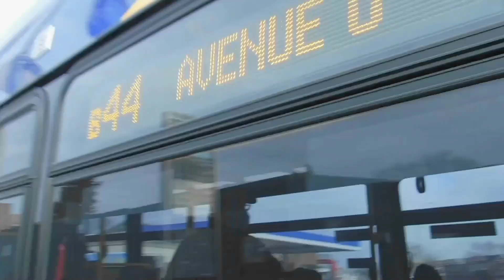𝟏𝟎𝟖𝟎𝐩⁶⁰ 𝟐𝟎𝟐𝟐 𝐍𝐞𝐰 𝐅𝐥𝐲𝐞𝐫 𝐗𝐜𝐞𝐥𝐬𝐢𝐨𝐫 𝐗𝐃𝟒𝟎 𝟕𝟗𝟓𝟓 𝐁𝟒𝟒 𝐁𝐮𝐬 @ 𝐍𝐨𝐬𝐭𝐫𝐚𝐧𝐝 𝐀𝐯𝐞𝐧𝐮𝐞/𝐊𝐢𝐧𝐠𝐬 𝐇𝐢𝐠𝐡𝐰𝐚𝐲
Here in action is the 2022 New Flyer Xcelsior XD40 7955 on the B44 local route at Nostrand Avenue and Kings Highway

Bus Transfers: B7 to Midwood/Coney Island Avenue or Bedford Stuyvesant-Halsey Street Station

B82 Local Bus to Coney Island/Stillwell Avenue or Spring Creek/Seaview Avenue

B82 +Select Bus Service+ to Bensonhurst/Bay 38th Street or Spring Creek/Seaview Avenue